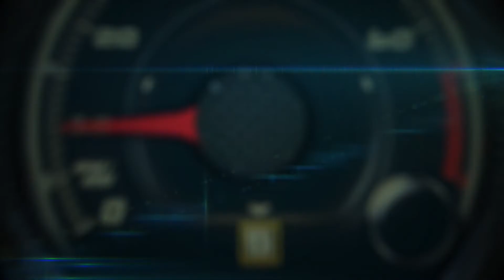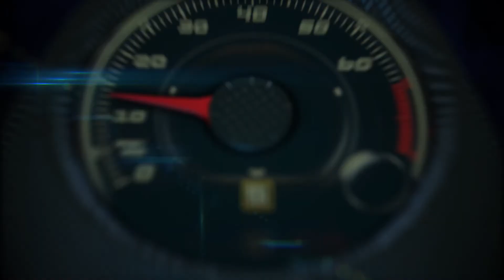Dodge Viper SRT, Dodge Challenger SRT, Dodge Charger SRT